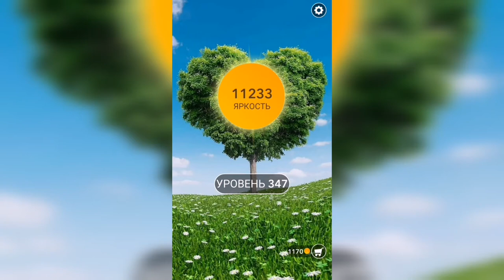Word / Слово Крест: Поиск русского кроссворда / Уровень 347